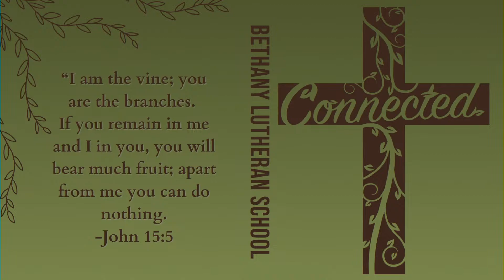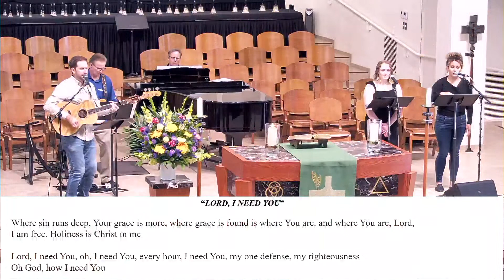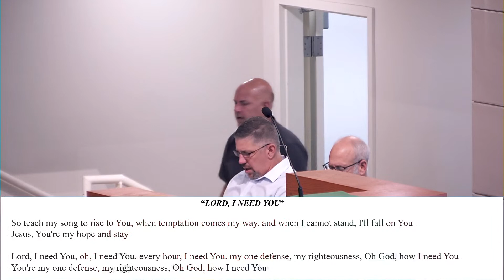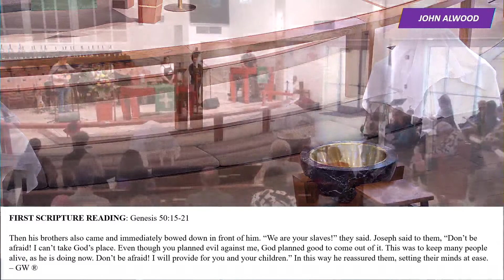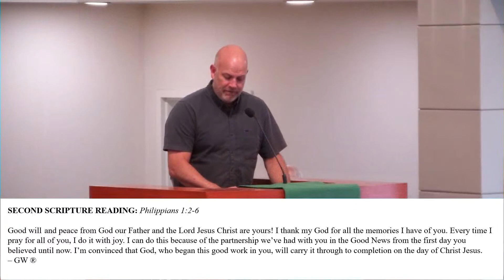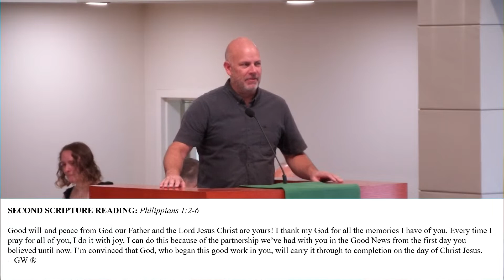Gathered! -- Philippians 1: 2-6 - The Bethany Blueprint - Sunday Worship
Growing our audience and increasing the number of Likes and Views will help promote our Channel to new viewers searching the Internet.

If you would like to support this livestream worship broadcast or the ministry of Bethany Lutheran Church in Long Beach, CA you can send a text message with the word "GIVE" to .

Permission to reprint, podcast, and / or stream the music in this service obtained with license # 20537224.

Permission to podcast, and / or stream the music in this service obtained with license # 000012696.

Liturgy (or the appropriate portion thereof) from Lutheran Service Book

“Built on the Rock”  LSB 645
Text:  Nikolai Fredrik Severin Grundvig, 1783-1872, abr.; tr. Carl Döving, 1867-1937, alt.
Tune:  Ludvig M. Linderman, 1812-87; setting:  The Lutheran Hymnal, 1941.

“O God, Forsake Me Not”  LSB 731
Text:  Salomo Franck, 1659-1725; tr. August Crull, 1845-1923, alt.
Tune:  Neu-vermehrtes…Gesangbuch, 3rd ed., Meiningen, 1693;
Setting:  The Lutheran Hymnal, 1941
Text and Music:  Public domain

“Let Us Ever Walk with Jesus”   LSB 685
Text:  Sigismund von Birken, 1626-81; tr. Lutheran Book of Worship, 1978, alt.
Tune:  Georg G. Boltze, 18th cent.

“God of Grace and God of Glory”   LSB 850
Text:  Harry Emerson Fosdick, 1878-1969.
Tune:  John Hughes, 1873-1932; setting:  Henry V. Gerike, b. 1948.
Reprinted under ONELICENSE A-706149.

“Father Welcomes”  LSB 605
Text and Tune: Robin Mann, b. 1949

“For Me to Live Is Jesus”  LSB 742
Text:  Ein schön geistlich Gesangbuch, Jena, 1609; tr. Catherine Winkworth, 1827-78, alt.
Tune:  Melchoir Vulpius, c. 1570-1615; setting:  The Lutheran Hymnal, 1941.

“Salvation unto Us Has Come”  LSB 555
Text:  Paul Speratus, 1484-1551; tr. The Lutheran Hymnal, 1941, alt.